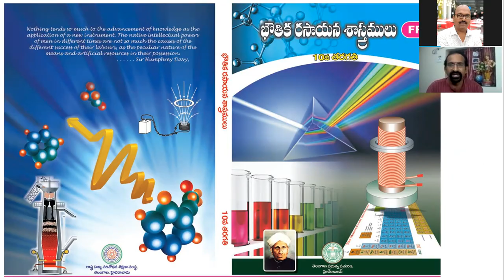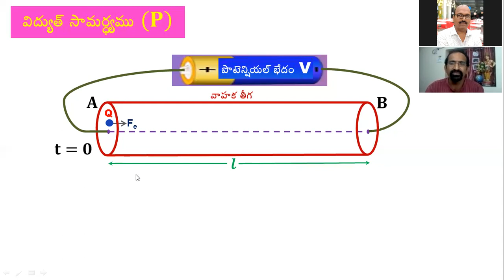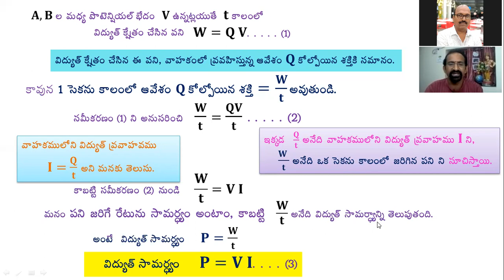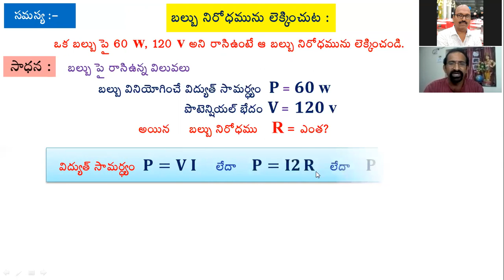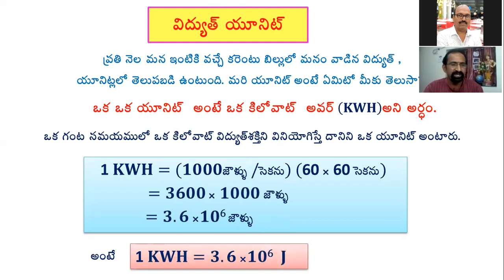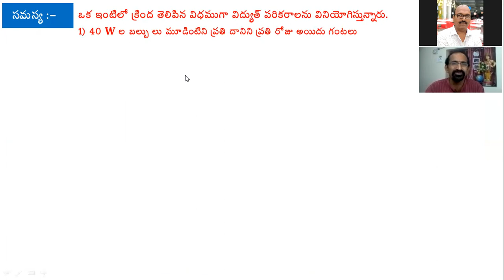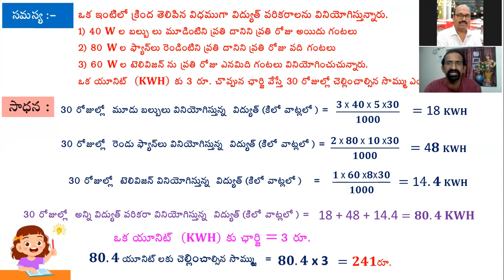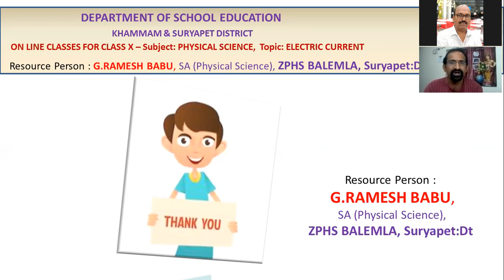విద్యుత్ ప్రవాహము (భాగం 7)